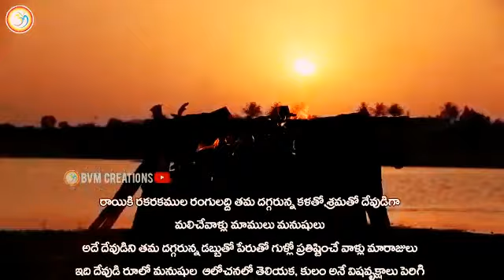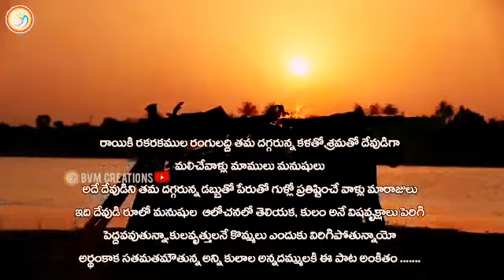Excellent song by new Hero